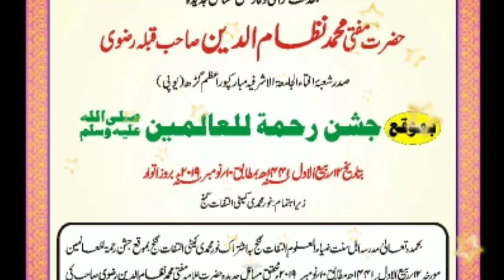Sipasnama & Imam Ahmad Raza Award : Muhaqiq-e masail-e-jadida Mufti Nizamuddin Misbahi 10 Nov 2019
17 वाँ अज़ीमुश्शान जश्ने रहमतुल लिल आलमीन सल्लालहो अलैह व सल्लम
अंसारगंज इलतेफातगंज बाज़ार उत्तर प्रदेश
10 नवंबर 2019 - 9:00

रिकॉर्डिंग- शहबाज़िया एजेंसी ( मोकाम दरगाह शरीफ,अम्बेडकर नगर,यूपी-224145)
डायरेक्टर:सय्यद मौशूफ अशरफ
को डायरेक्टर:फतेह मोहम्मद अलीमि
कैमरा यूनिट:सय्यद दिलशाद अशरफ
वीडियो एडिटिंग डायरेक्टर:सय्यद सरफ़राज़ अज़हर
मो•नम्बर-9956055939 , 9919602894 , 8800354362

अपने जलसे की  रिकॉर्डिंग यूट्यूब पर अपलोड करवाने के लिए 👆ऊपर दिए गए नंबर पर सम्पर्क करें।